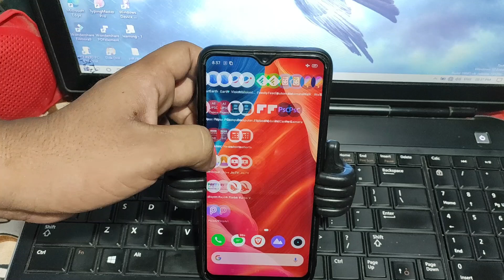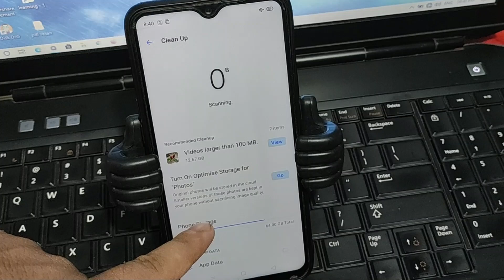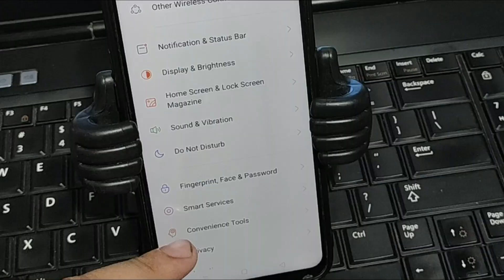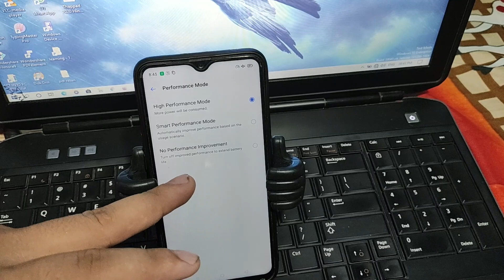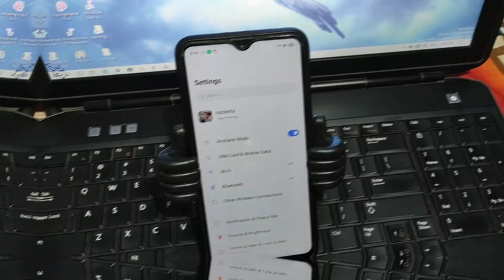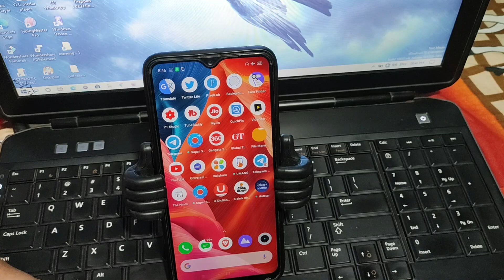Ghost Touch problem Solution For All Realme Smartphone || Simple Solutions To fix Ghost touch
Ghost touch realme smartphone,
ghost touch problem solution realme 2 pro,
realme 6 ghost touch,
realme 5 pro ghost touch problem,
realme 2 pro ghost touch,
realme 6i ghost touch,
realme 5 ghost touch problem,
realme c2 ghost touch problem,
realme ghost touch problem,
redmi ghost touch problem,
realme ghost touch telugu,
redmi ghost touch,
realme touch problem,
realme touch problem pubg,
realme touch price,
realme c2 touch problem solution,
realme c3 touch problem,
realme 3 touch problem,
realme 2 touch problem,
realme c3 touch problem solution,
realme 5i touch problem,
realme 6 touch problem,
realme ui touch issues,
realme ui touch sound,
realme ui multi touch problem,
realme 3 ui update touch issue,
realme ui theme,
realme ui vs miui 12,
realme ui 2.0 features,
realme ui vs miui 11,
realme ui review,